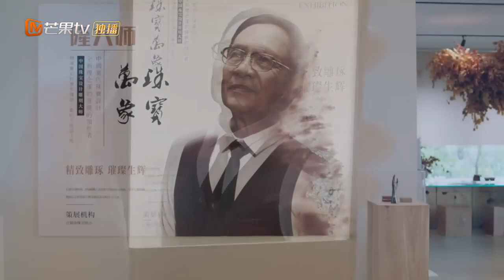【CLIPS】Qi Si caught in bed with him |Please Be My Family|Xie Binbin, ZhengQiuhong|MangoTVPhilippines